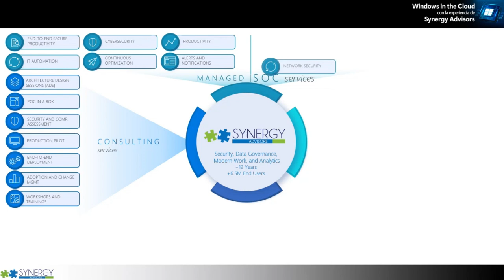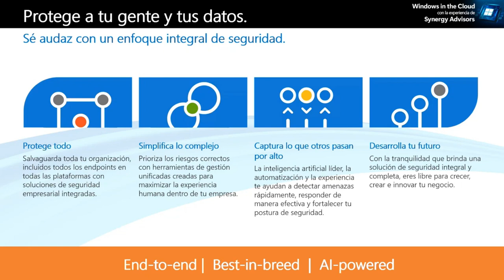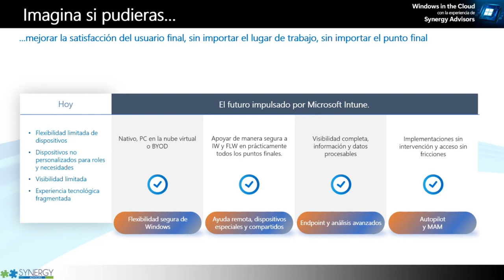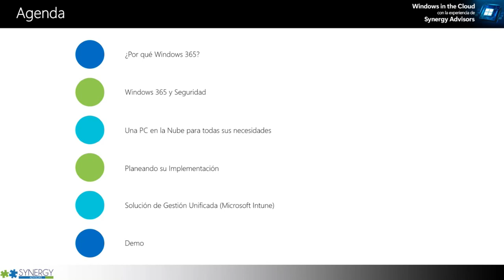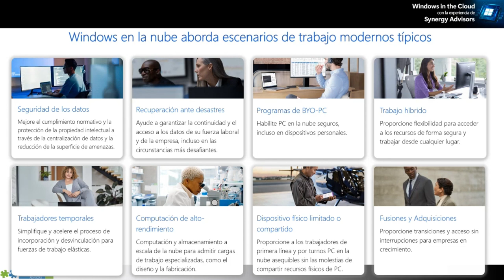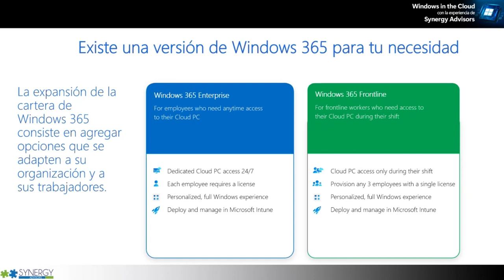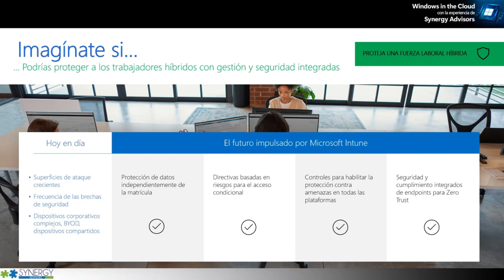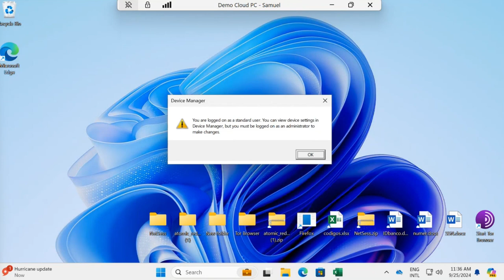[ Evento ] Impulsa tu rendimiento en Windows en la Nube con la experiencia de Synergy Advisors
📍Costa Rica
 Explora cómo Windows 365 está transformando la infraestructura en la nube 🌥️ con una gestión más ágil y eficiente, brindando seguridad avanzada 🔒 y la flexibilidad 📈 que los negocios necesitan para adaptarse y crecer